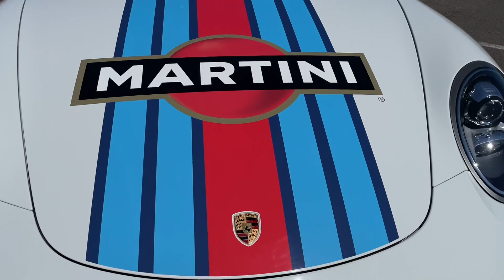Porsche 911 (991.1) Carrera 2S ‘Martini Edition’